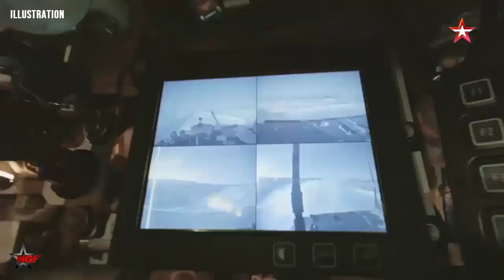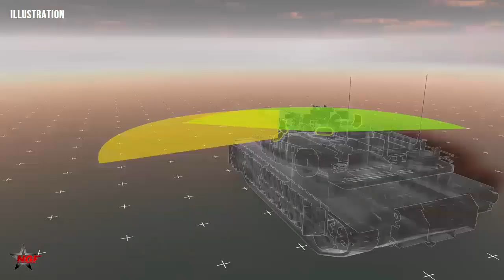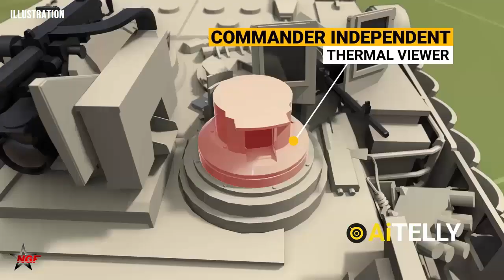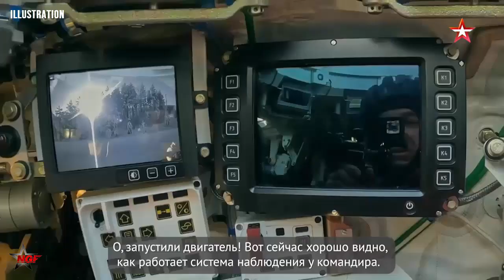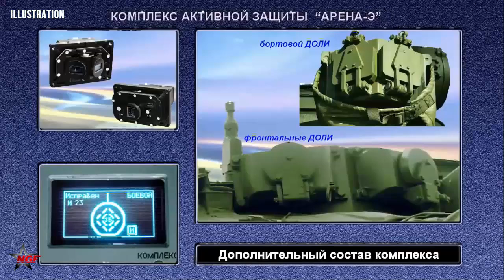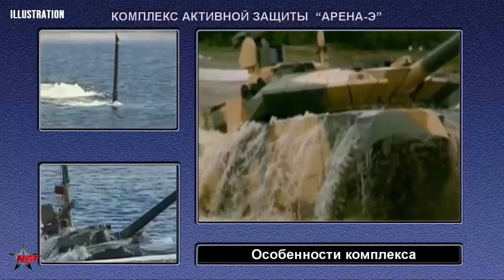Russia Unveils Drone-Killing T-90M – Arena-M Makes Tanks Invincible?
Official statements about modifying T-90M tank with Arena-M to counter drones were first made by Russian officials roughly two years ago. The latest announcement represents the first on-air confirmation that the updated software has been implemented and will be applied to newly produced tanks.